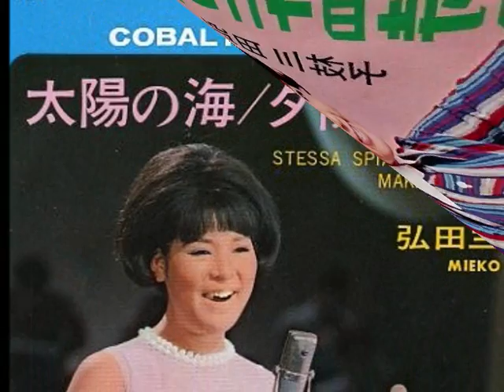SAD HEART - MIEKO HIROTA "MIKO"